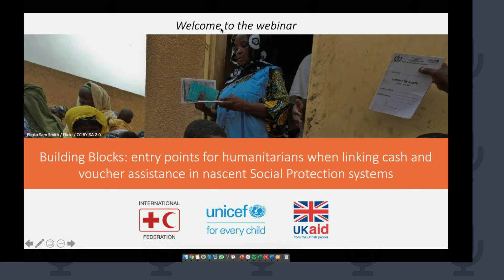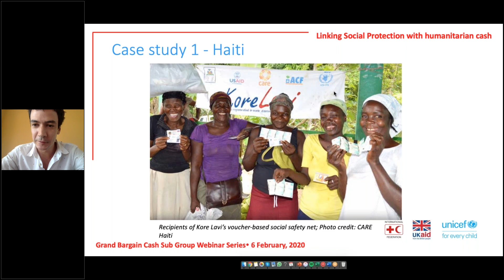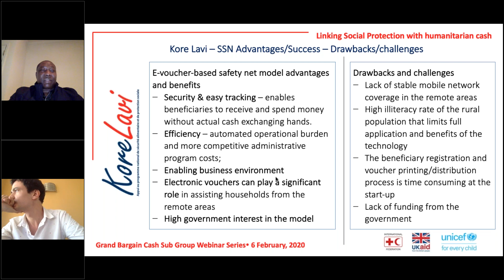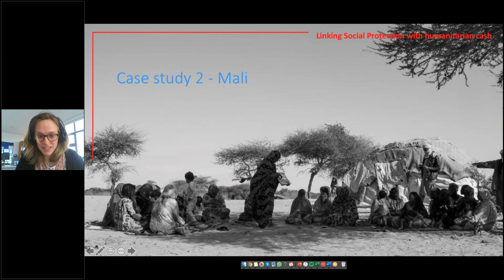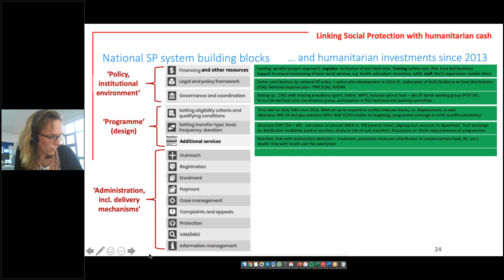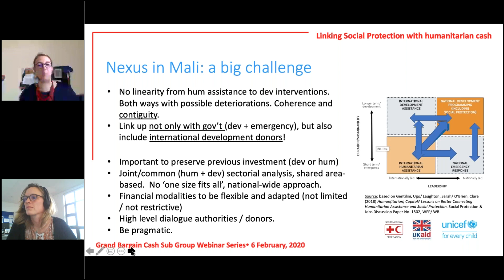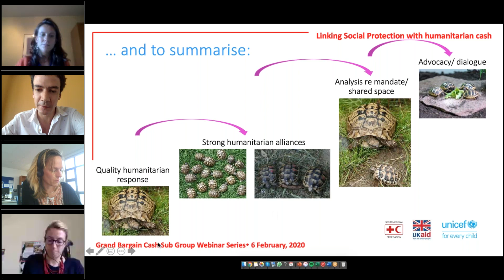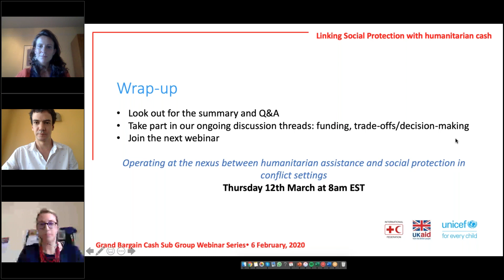Building Blocks: entry points for humanitarians linking CVA in nascent Social Protection systems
Humanitarian assistance is often provided in contexts of state fragility, where Social Protection (SP) systems are non-existent, or nascent. In such contexts, humanitarian actors can play a critical role in designing Cash and Voucher Assistance (CVA) so that it can form the basis for social transfers, and in shaping SP policy. This webinar explored the successes and challenges of doing this in practice, based on the examples of Haiti, where this collaboration has started since 2015, and Mali, since 2013.

Read more about the webinar discussions and access the slide presentation

Speakers:
Clément Rouquette - WFP Haiti
Laurore Antoine - CARE International
Sigrid Kühlke - DG ECHO
Marion Saurel - EU Delegation Mali

Moderator:
Isabelle Pelly - Independent Consultant